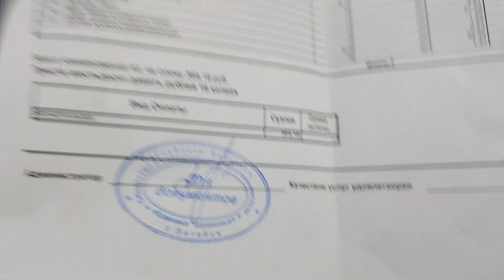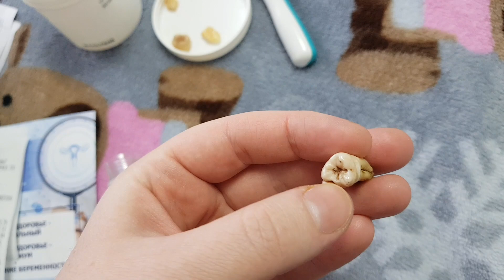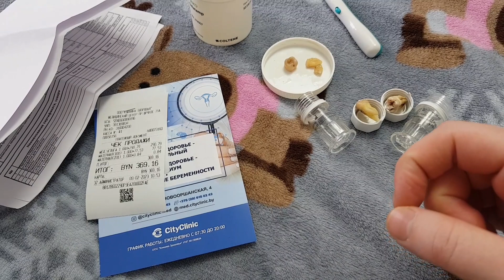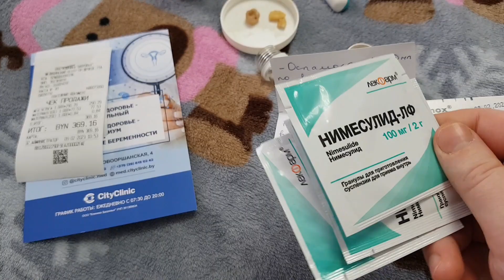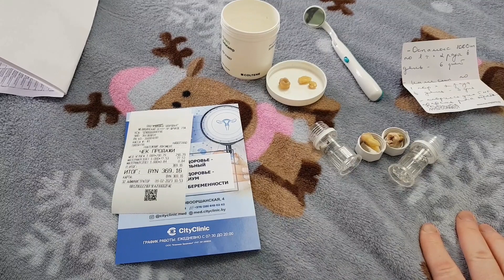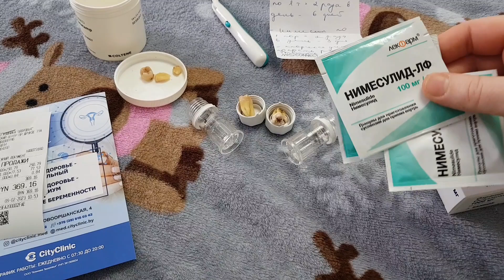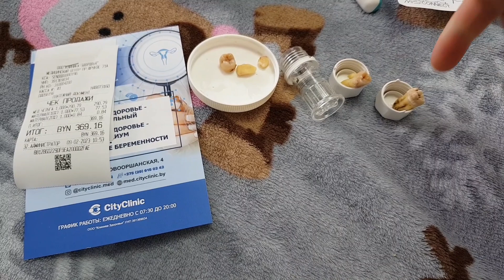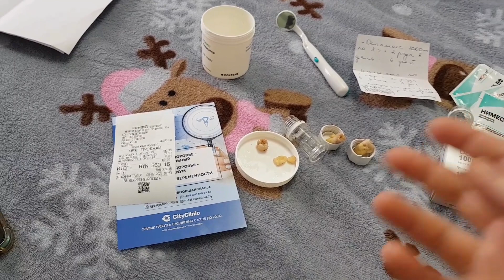Как мне удаляли зубы мудрости внизу и сверху. Мой опыт, рекомендации